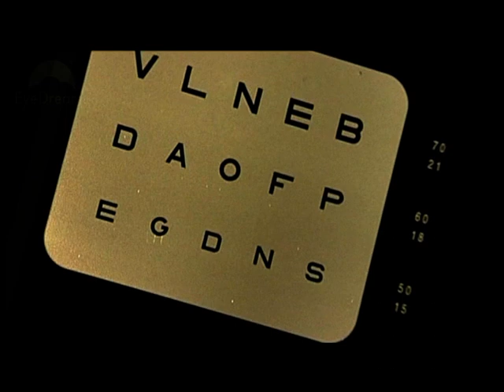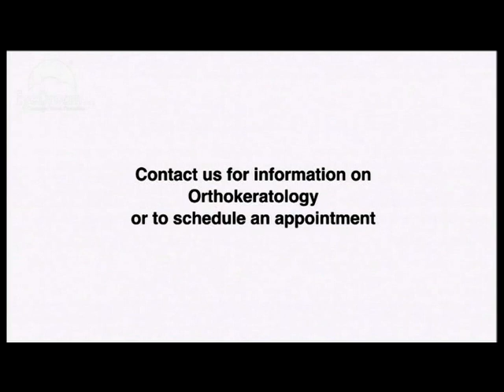EyeDream: Ortho K Overnight Contact Lenses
EyeDream is one of the leading brands of Ortho K overnight lenses. Ortho K contact lenses correct your vision while you sleep, and are safe alternative to laser eye surgery.